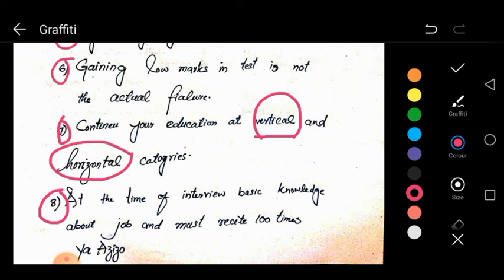HOW TO GET GOVERNMENT JOB| IMPORTANT POINTS TO GET GOVT JOB | MOTIVATIONAL VIDEO TO GETTING GOVT JOB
IN THIS VIDEO I HAVE TO GIVE SOME IMPORTANT POINTS TO GETTING GOVT JOB IN PAKISTAN. MOTIVATIONAL VIDEO ABOUT GOVT JOBS.
FOR MORE TESTING PREPARATION
For METER READER PREPARATION G.K MCQS